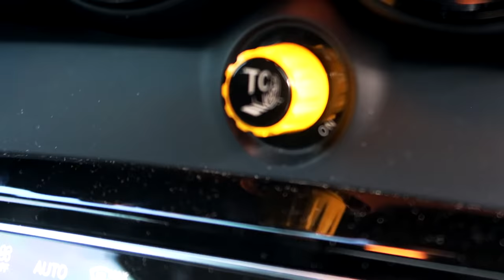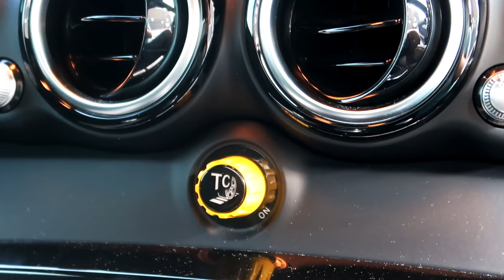AMG GT-R na trasie, czyli: 765 koni? Dołóżmy jeszcze NITRO! | Hi_5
Film z udziałem tego auta bije rekordy popularności w sieci, a dziś mam przyjemność pokazać Wam nieco więcej rzeczy związanych z naszym bohaterem. AMG GT-R ''Drift'' od Jose to prawdziwy potwór autostradowy. Od zera do setki ciężko o dobry wynik, ponieważ silnik ma tak dużo mocy że pierwsze metry pomiaru opony mielą asfalt! Film został nagrany również podczas wypadu do Kielc, gdzie mogłem poznać jego możliwości na trasie!